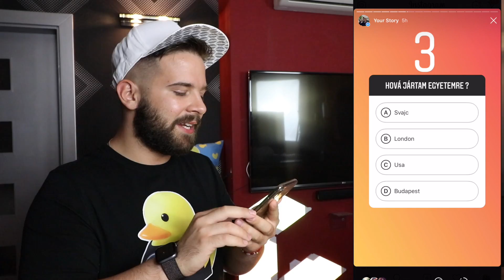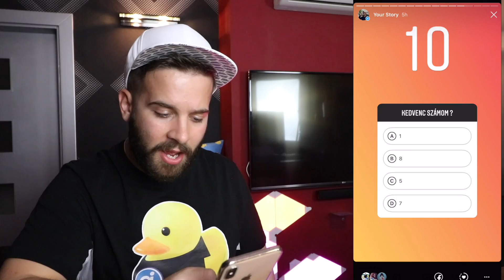MIÉRT KEZDTÉL EL VIDEÓZNI ? - PÉNZÉRT ?! | MENNYIRE ISMERNEK A NÉZŐIM QUIZ - SZÜLINAP !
MA VAN A SZÜLINAPOM - POM - POM !

📣LEJÁTSZÁSI LISTÁK:📣

FIGYELEM!